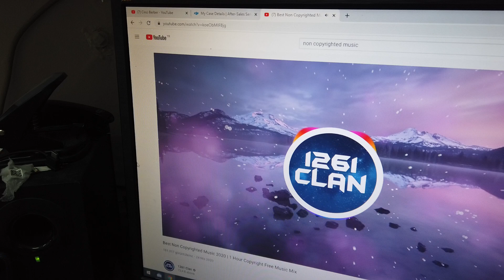DJI Osmo Pocket Microphone Problem